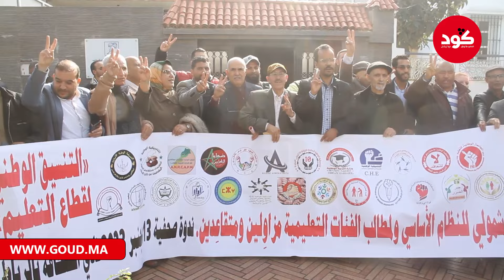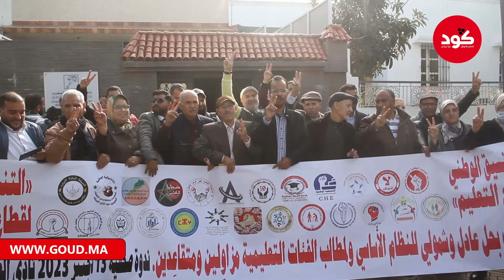للاساتذة المستبرزين رافضين الاتفاق حكومي مع نقابات وتايطلبو بنظام اساسي واضح المعالم وإضراب سيستمر